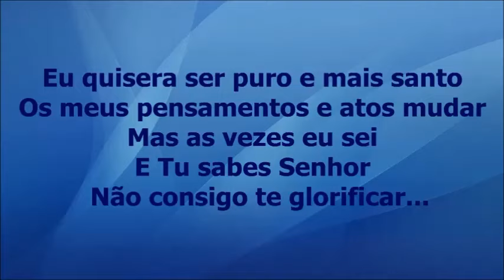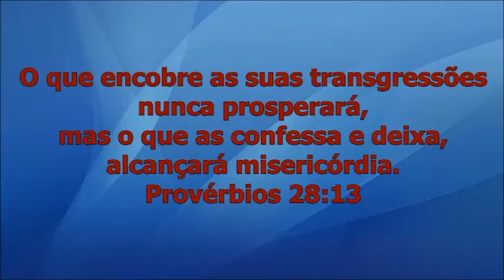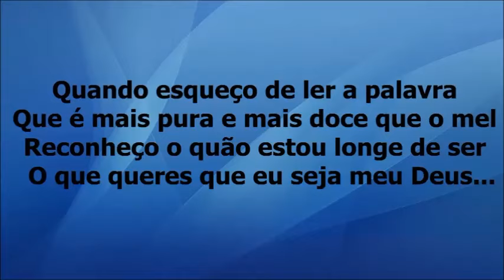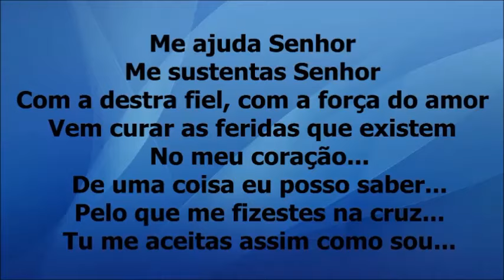Aceita-Me Como Sou - Amanda Wanessa playback com letra